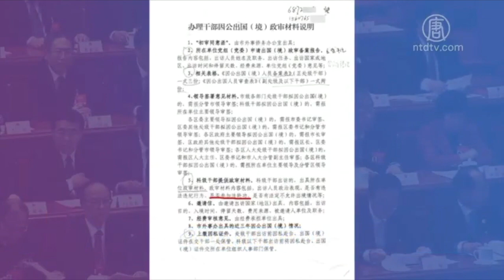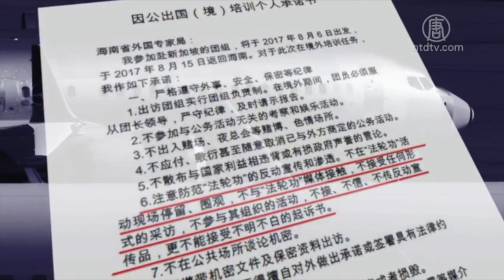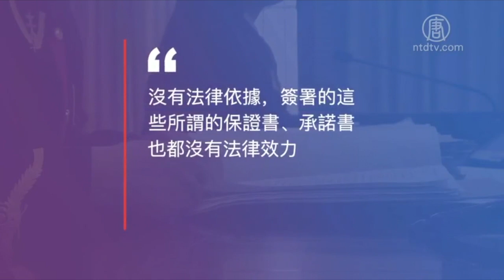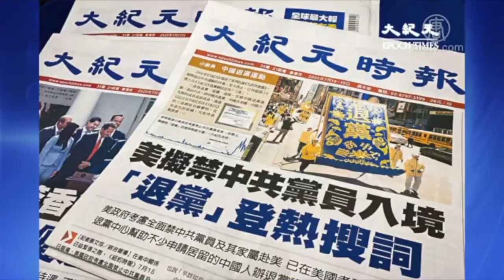(字幕) 中共對法輪功的迫害已經持續21年。大紀元獲得的多份中共內部文件，曝光了中共在外事領域對法輪功的迫害。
中共對法輪功的迫害已經持續21年。大紀元獲得的多份中共內部文件，曝光了中共在外事領域對法輪功的迫害。